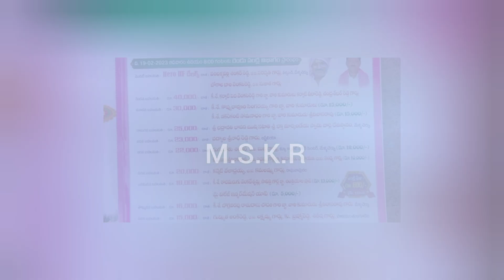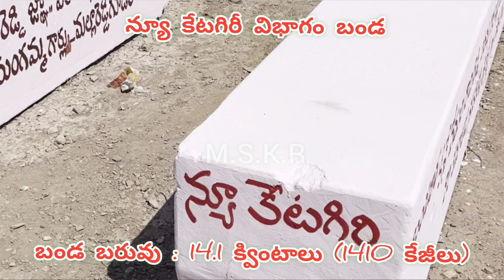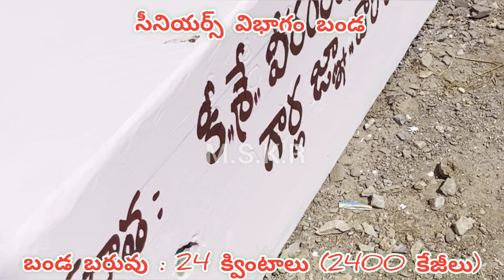🕉️🔥⚔️🏆Feb18-23 వరుకు జరిగే మేళ్ళచెరువు కురుక్షేత్ర సంగ్రామానికి వాడే 8 విభాగాల బండల వివరాలు⚔️🏆🕉️🔥